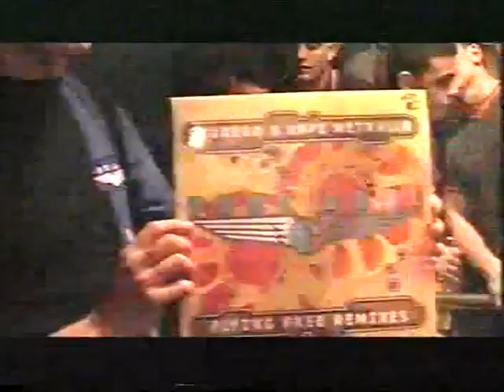PONT AERI [8º ANIV][IT´S YOUR TIME TV][2000]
PONT AERI [8º ANIV][IT´S YOUR TIME TV][1999]
DJ´S: SKUDERO & XAVI METRALLA